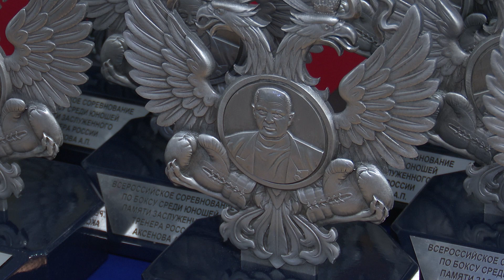Анапский спортсмен одержал победу на Всероссийском турнире по боксу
На курорте завершились Всероссийские соревнования по боксу среди юношей памяти заслуженного тренера России Аксёнова Александра Петровича. Финальные поединки состоялись в спортивной школе №10.